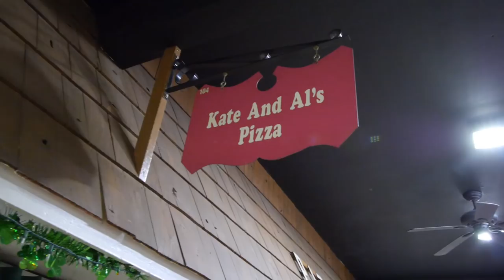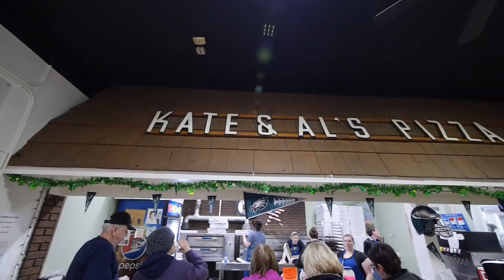Flea Market Pizza is BOMB! [JL Jupiter Food Vlog]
Kate and Al's Pizza Pie is located at Columbus Flea Market